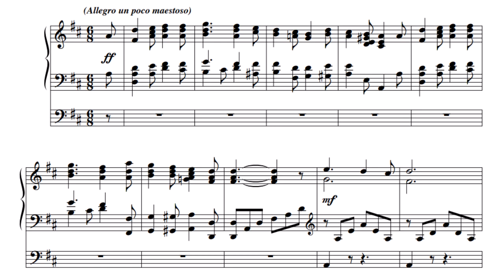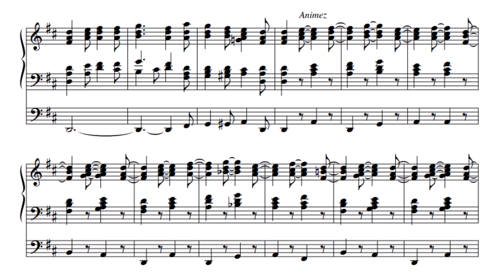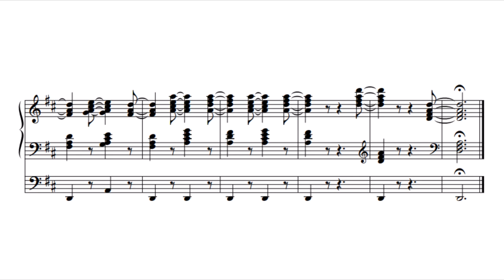César Franck "Sortie in D major" from Pièces posthumes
César Franck "Sortie in D major "Laissez paître vos bêtes""
"Venez, divin Messie"
from Pièces posthumes
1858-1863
score/sheet music organ